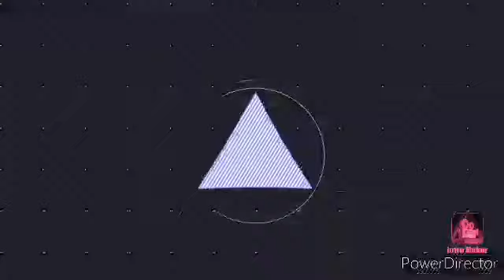Left Eclipse .11T.Z' Vs Cho Z Achilles .00.Dm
An anime battle between Count Nightfell vs Aiger Akabane from the Beyblade Burst Turbo!